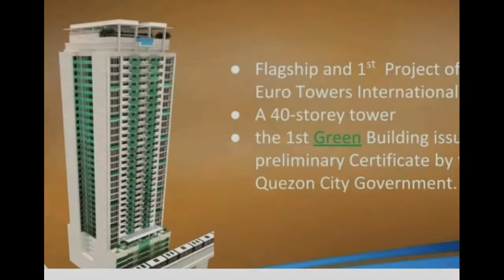Ready for Occupancy Condo in Cubao for low as 7,700 per month.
Condominium/Apartment Type: Residential Condominium
Number of Bedrooms: 1
Number of Bathrooms: 1
Unit Size in sqm: 17.69 sqm.